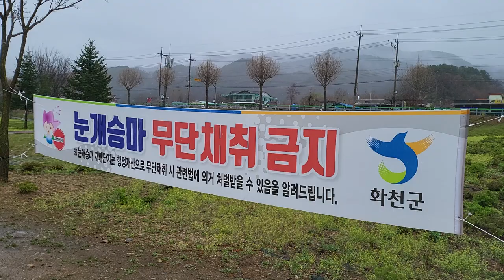화천대이리 눈개승마밭이 봄비에 촉촉 해집니다 화천산림조합에서 판매중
1키로 13000원
2키로 21000원
택배비추가